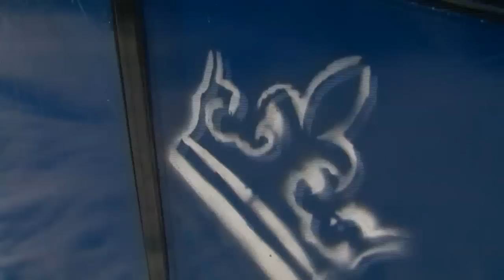Royal Mountain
what a beautiful blue bird day..